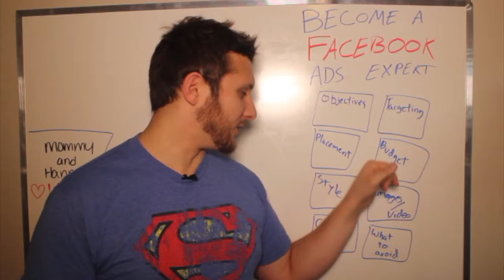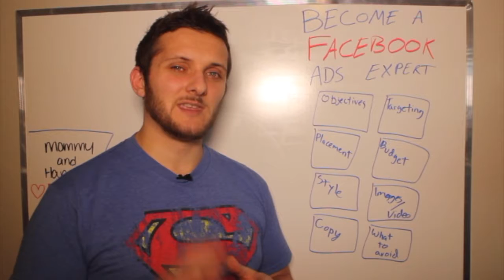Join the Complete Guide to Facebook Ads for Real Estate Webinar!